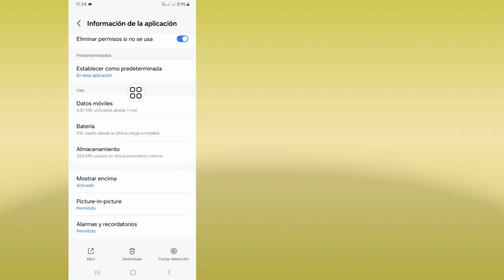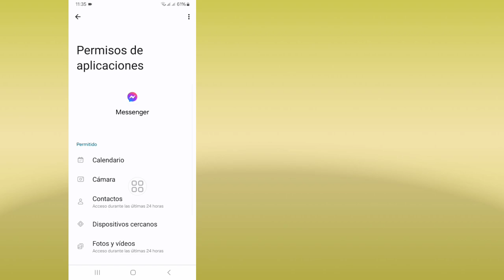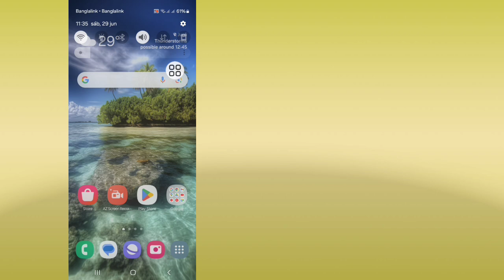Cómo solucionar el problema de no poder enviar mensajes en Messenger | No se puede enviar un mensaje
Aquí te voy a mostrar cómo solucionar el problema de no poder enviar mensajes en Messenger. Mira este video y aprende cómo solucionar el problema de no poder enviar mensajes en Messenger | No se puede enviar un mensaje...